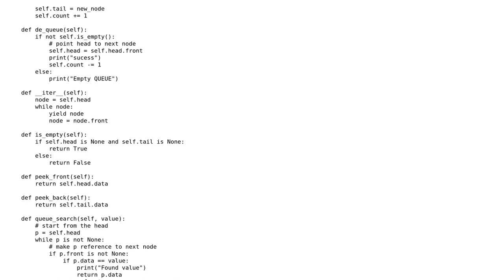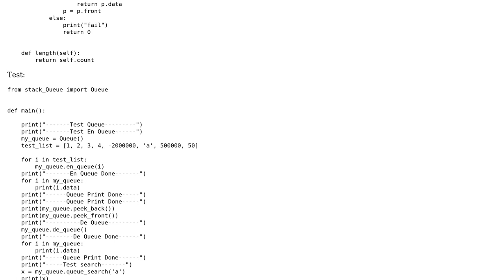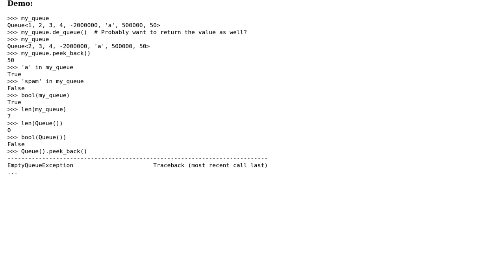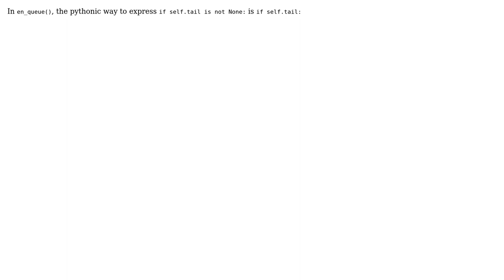Code Review: Queue Implemented as Single Linked List (2 Solutions!!)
Code Review: Queue Implemented as Single Linked List

With thanks & praise to God, and with thanks to the many people who have made this project possible! | Content (except music & images) licensed under CC BY-SA | Music | Images & others | With thanks to user MarianD user BlooB user Billal Begueradj user Ashwini Chaudhary and the Stack Exchange Network Trademarks are property of their respective owners. You are responsible for your own actions.